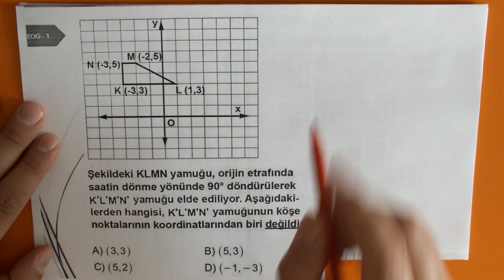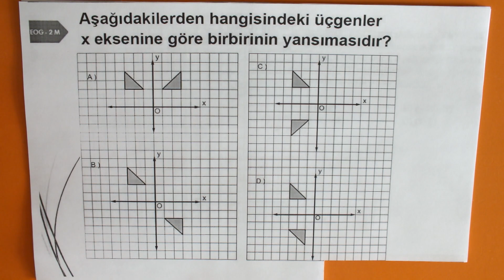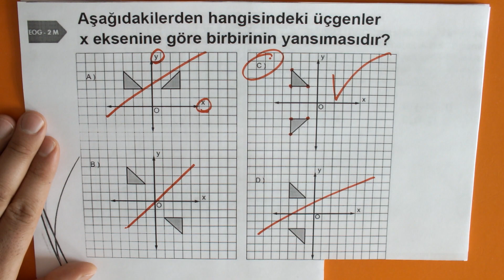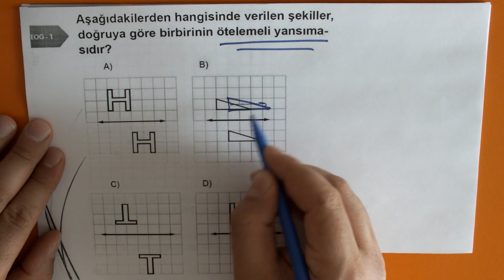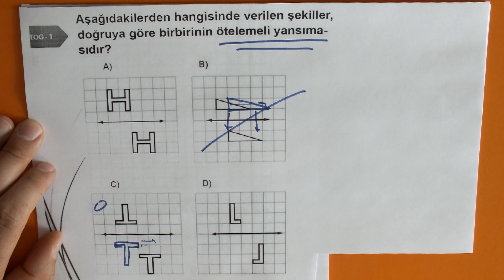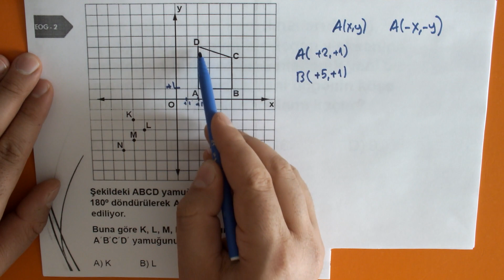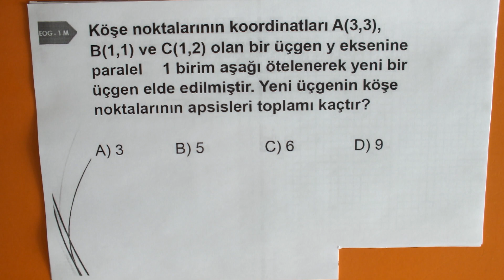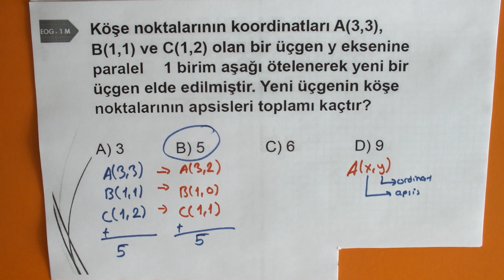Dönüşüm Geometrisi Çıkmış Sorular